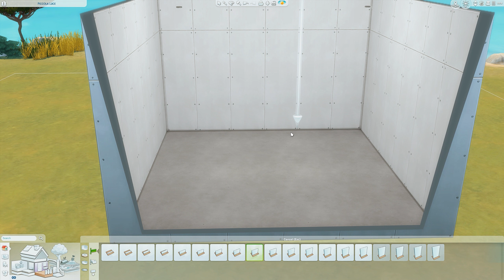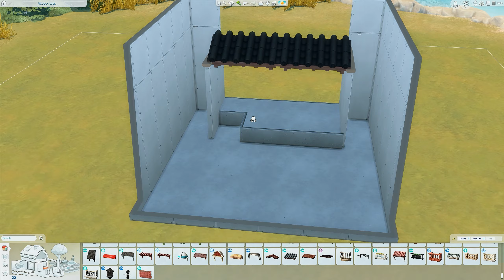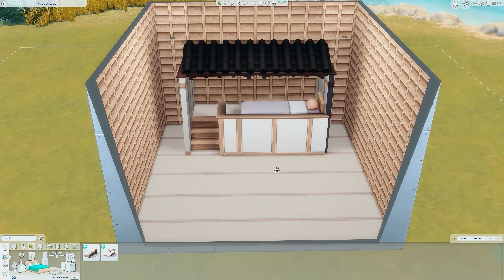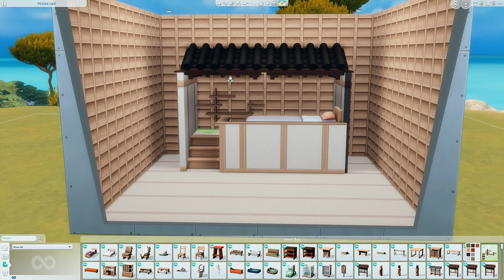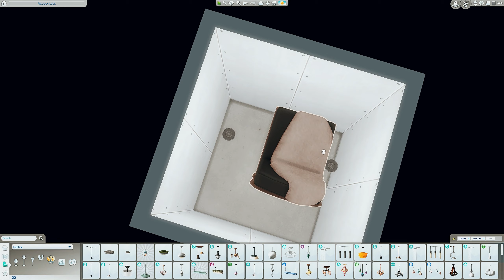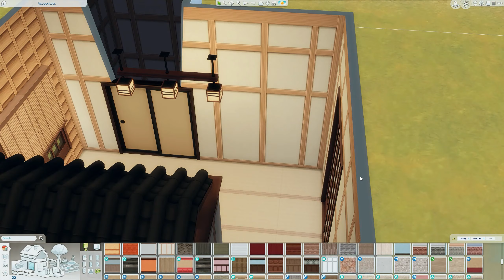Kids Platform House Bed │ Sims 4 │ No CC │ Build Tips │ Snowy Escape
An in depth video on my cute platform house bed but this time for kids

Gallery ID: StormDesignYT

Intro Edited: Adobe After Effects CC

Any gifts are massively appreciated and hopefully will help me have better content, and some things which will just make me happy! Gift suggestions are welcome!